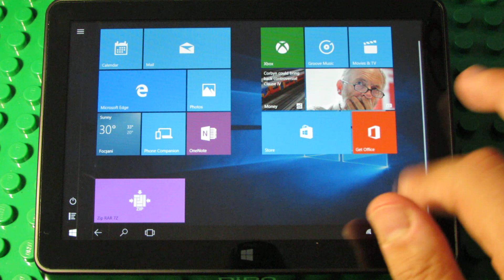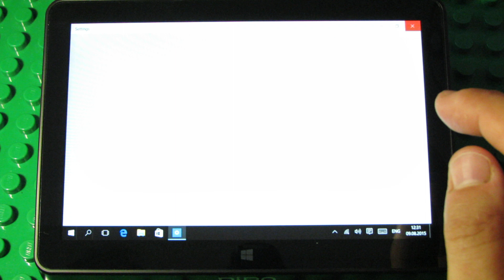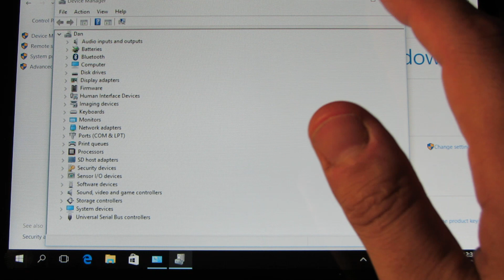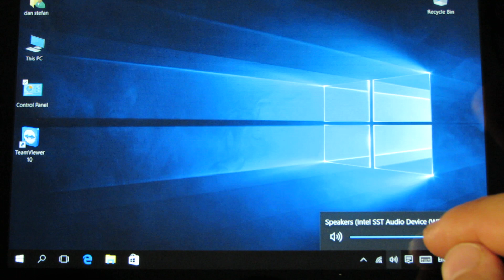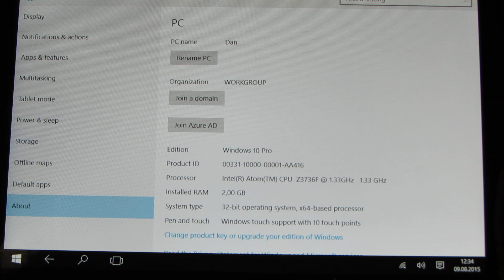How to easily install Windows 10 Pro with all drivers on Pipo X8 Mini PC